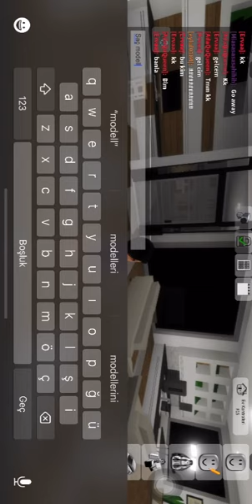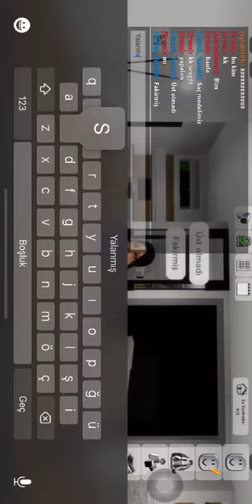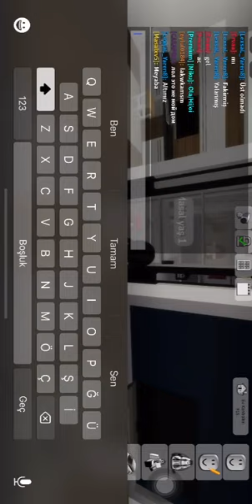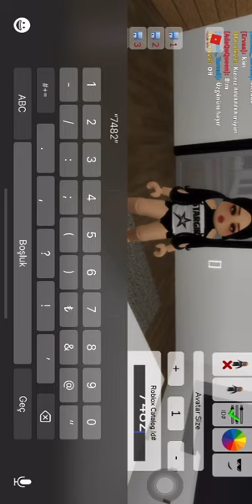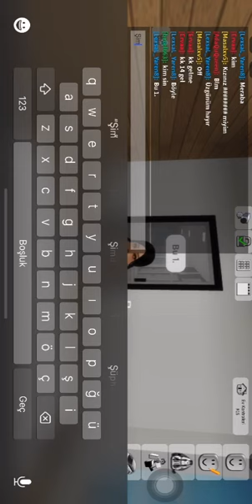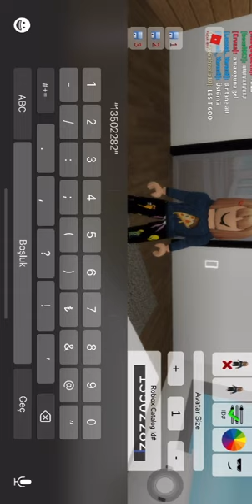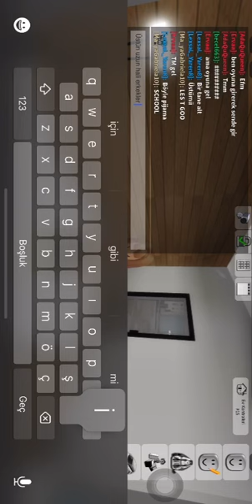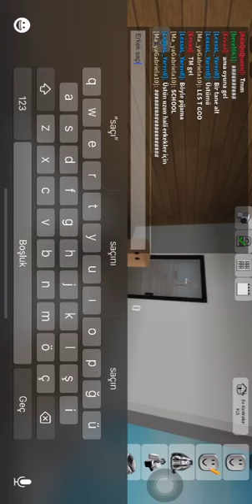Brookhaven Kodları veriyorum. Part/2